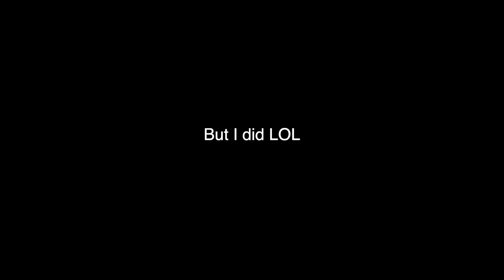GRWM Full Coverage Makeup to Cover up Acne + Life Update Going Through A Tough Time STRESSED OUT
Today I did a get ready with me video, a full coverage makeup tutorial to cover acne/pimples or dark spots on your face and created this halo makeup look. Today I open up and talk about going through tough times and how to cope and stay positive when life is hard on you. I have been stressed out to the max this year, but I cannot give up or you if you are going through it too! I'm here for you if you want to talk about it! Stay strong! I hope you guys like today's video! ❤️❤️

Head Band Glitter Cat Ears

List of makeup products:
Mini MAC Prep + Prime Fix+ Primer and Setting Spray
Wet N Wild Photo focus matte primer
Pixi concealing concentrate concealer- adaptable beige
Makeup forever ultra HD foundation- y305
Tarte Rainforest of the Sea Water foundation- light medium neutral
Maybelline Matte and Poreless foundation- 332 golden caramel
Nyx HD photogenic concealer- beige
RCMA no color powder
Anastasia Beverly Hills- Modern Renaissance Eyeshadow Palette
Loreal laquer liner 24hr eyeliner- 171 blackest black
Maybelline full and soft mascara
Tarte mascara- lights lashes flashes
Physicians Formula bronze booster
Nars creamy concealer- light nougatine
Anastasia Beverly Hills- Contour Palette
COLOUR POP PRESSED POWDER BLUSH- Meteor Rite
Makeup Revolution highlight- radiant lights
Essence stay 8hr liner waterproof lip liner- because duh
Milani keep it full nourishing lip plumper- 08 soft rose

-PS. BE LIGHT & SHINE 💖

The camera I use:
Canon t5i
New camera USED IN THIS VIDEO-
Canon 80D
My tripod:
AmazonBasics 60-Inch Lightweight Tripod with Bag
My ring light:
Diva Ring Light Super Nova 18"
My umbrella lights:
LimoStudio Photography Umbrella Continuous Lighting Kit
Movo Microphone

2020.